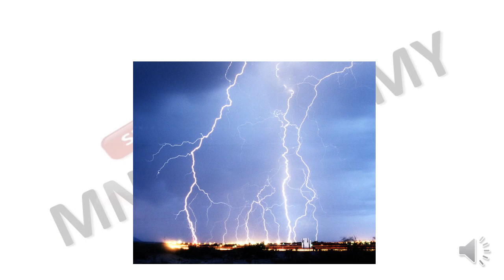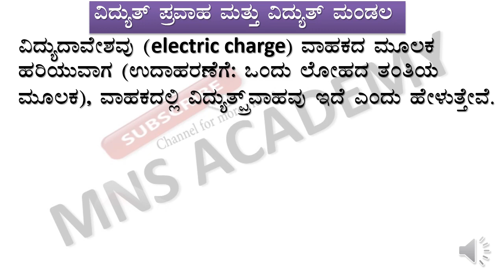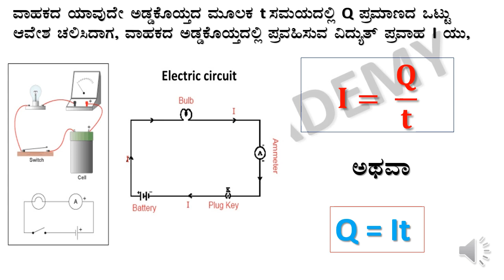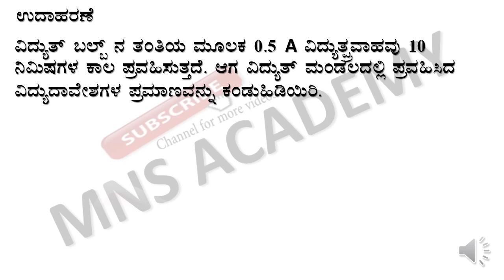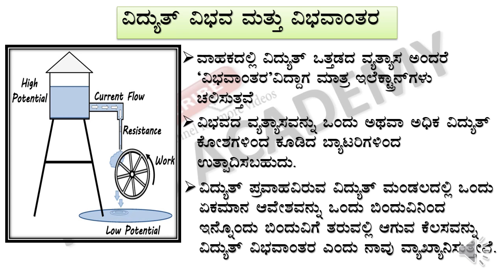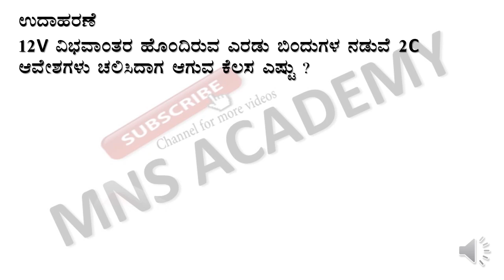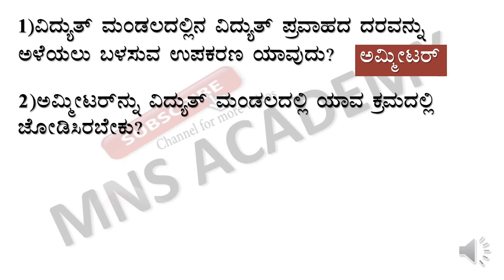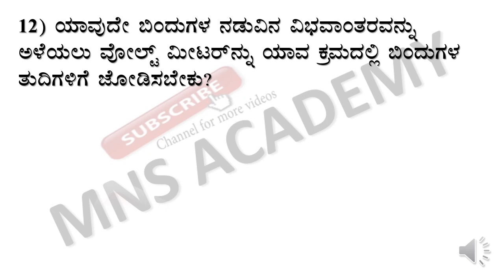SSLC SCIENCE Ch - 12 :- ELECTRICITY (ವಿದ್ಯುಚ್ಛಕ್ತಿ )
Topics covered :
1) ELECTRIC CURRENT AND CIRCUIT
2) Example to find out the amount of electric charge that flows through the circuit.
3) ELECTRIC POTENTIAL AND POTENTIAL DIFFERENCE
Must watch for all UPSC /KPSC/FDA/PDO/SDA and Government Exam aspirants for preparation .